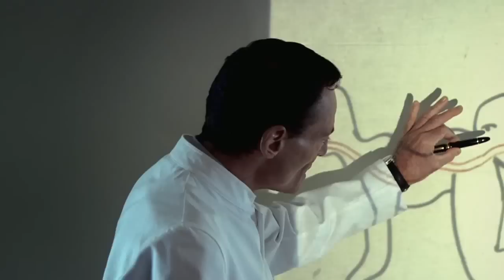Official Human Centipede Trailer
LIKE this video if its the foulest thing since human centipede 2